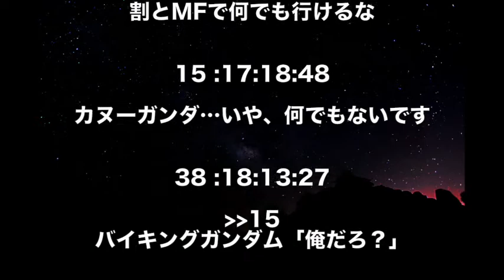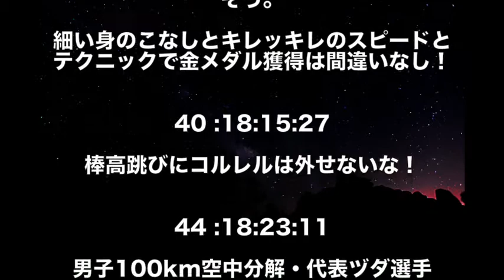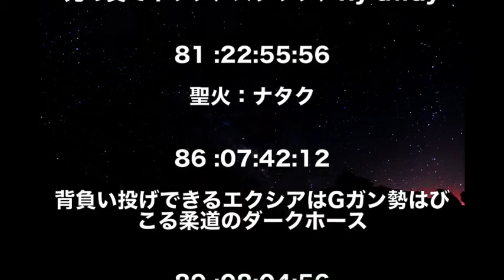【ガンダム】オリンピックにぴったりのガンダムキャラ＆機体といえば！？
公式ラジオ「鉄華団放送局」復活！そして、ついにガチで…鉄血の新作が！？このMSの詳細は…
【ガンダムSEED DESTINY】デスティニーガンダム 不遇の主人公機 スペックでは劣らないのにあの２機に勝てない衝撃の要因が!?その真相が・・・（考察）
【ガンダムダイバーズ】アヤメさんの人気がイマイチ出ない理由が分からない！！
【ガンダムF91】シーブックが右腕を失った理由がエグい！！（この内容は動画後半にあります）
【これが元祖クソゲー帝王・リガズィリガズィ！】ガンダムバーサス オコリザルリ・ガズィ視点 10試合まとめ【バーサスリガズィは脱いだ後でも超強い！】【GUNDAM VERSUS】
『Newガンダムブレイカー』色んな意味で噂のガンブレ実際の所【ニューガンダムブレイカー】ゆっくり実況
【めっちゃ特射の使い方が上手いバエル】ガンダムバエル　中将【高画質　EXVSMBON　機動戦士ガンダム マキブオン マキブ】